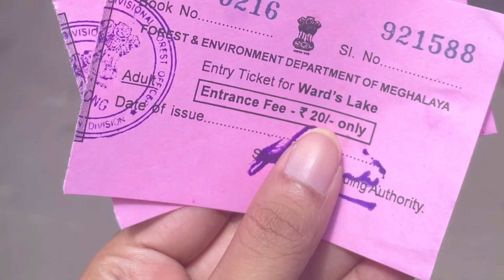The famous Wards Lake Shillong tourist spots|| travel✈️vlog || trip🚗 Part2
Places to visit near Guwahati
Shillong tourist spots Wards Lake Shillong

Instgram: akan_khyaa